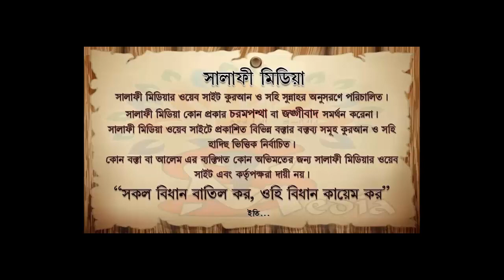আল্লাহর অবাধ্যতা করলে কিয়ামতে পেতে হবে কঠিন শাস্তি ᴴᴰ┇ খতীব শেখ মানসূর আলী মুহাম্মাদী ISLAMIK VIDE